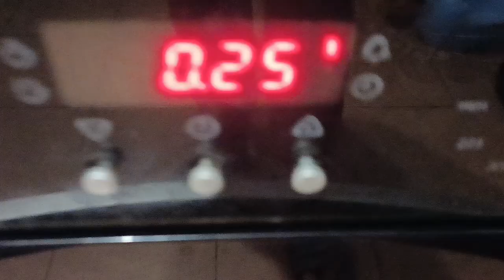Тортик на основе бисквита печем дома.We bake a biscuit-based cake at home.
подробный видео рецепт торта .готовим дома своими руками.A detailed video recipe for a cake. We cook at home with our own hands.